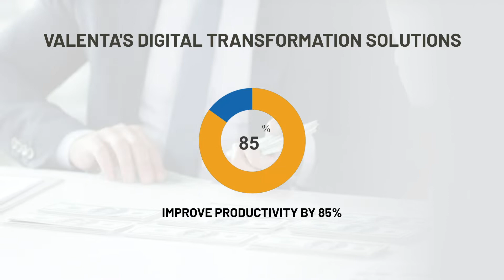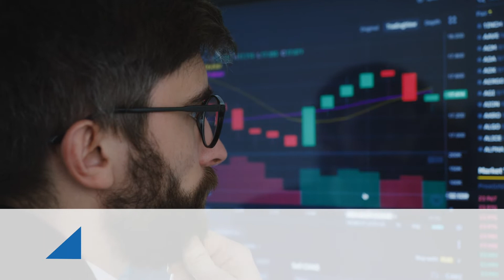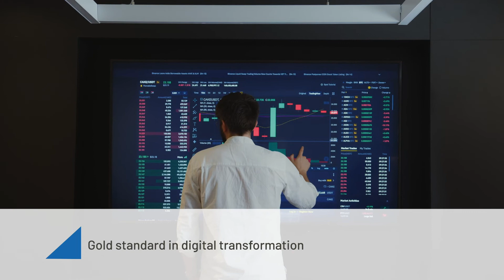Welcome to Valenta AI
Valenta AI offers an end-to-end solution for digital transformation that will improve business processes, and ultimately boost employee morale and streamline the customer journey.

We harness the power of data and artificial intelligence, modernizing core technologies, optimizing, and automating operations, which fuels digital growth, creates world-class digital experiences and a path for digital talent and culture to thrive.

Leverage Valenta’s strategic partnerships to identify the best digital opportunities for your business.